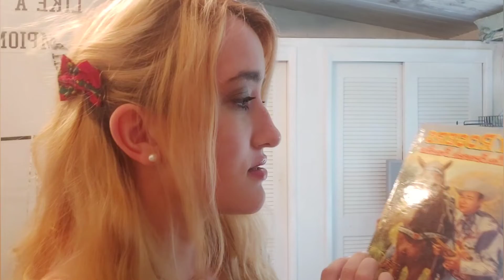mid-year freakout book tag II Kelsey Taylor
Hello!
Thankyou so much for watching! I love books so much and to make content based off it is so wonderful. God bless you and have a great 4th of July!